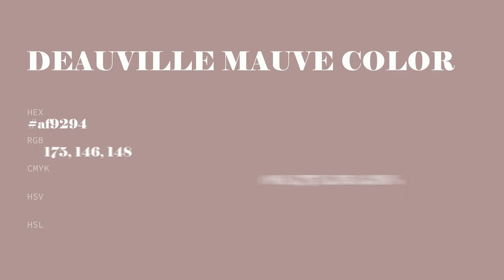Deauville Mauve color af9294 hex color - Brown color - Cool color af9294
What color is Deauville Mauve ? af9294 hex color - Brown color - Cool color af9294

Hex af9294 Color Code is also known as Deauville Mauve color.